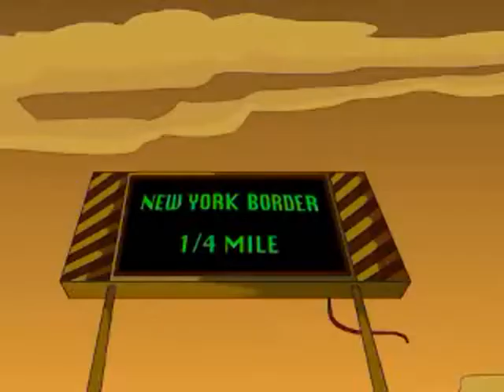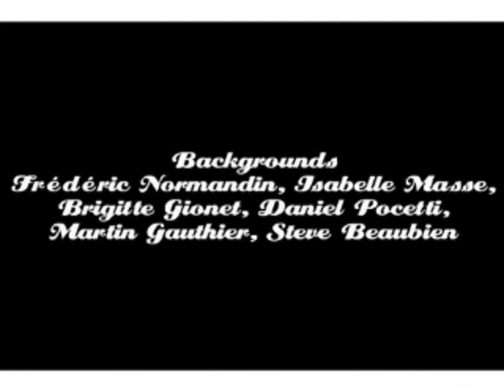Rolling Red Knuckles COMPLETE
Back in mid-2001, before the time of Youtube and Twitter, a site called PirateToons.com (a subsidiary of Pirate.net) released a 10-part animated Webcomic series titled "Rolling Red Knuckles".  This was one of the earliest examples of user-created content available on the Internet, and has been one of my guilty pleasures over the last 10 years.

To celebrate the 10-year anniversary of this series, I will post this video to YouTube for others to discover.  I have edited the ten mini-episodes into just the one 20-minute show.  I would love to see this series picked up by professional animators/producers; I think it'd do good on a cable network or a media server site.  Enjoy all!

NOTE:  This is a mature animation, and is not appropriate for all ages.  Discretion is advised, be WARNED.